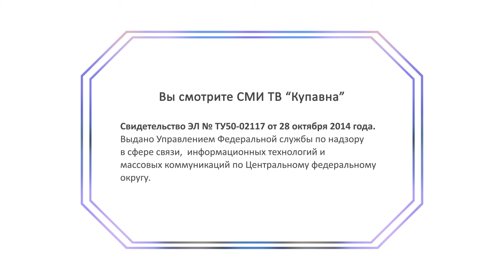Начало эфира канала ТВ Купавна HD (Старая Купавна). 13.07.2017